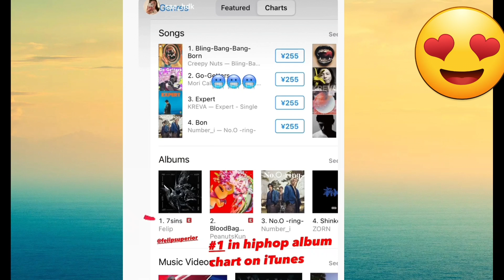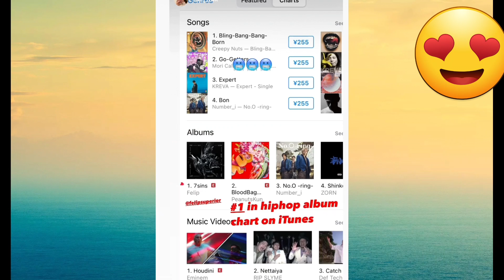FELIP, PROUD na BINANDERA na #1 ang 7SINS ALBUM nya sa JAPAN...